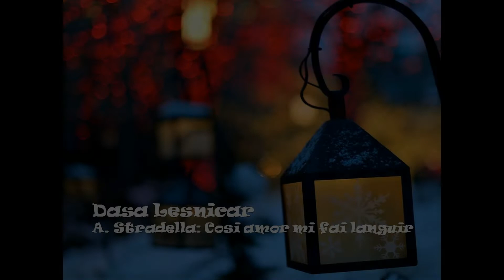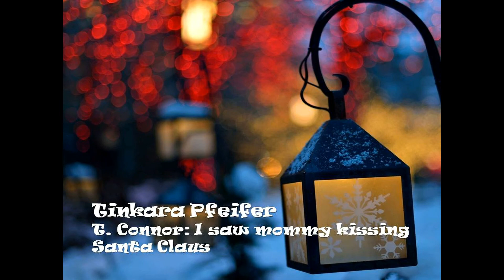Koncert pevcev december 2021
Razredni nastop pevcev iz razreda prof. Biljane Ann Novak
ob klavirju: prof. Vita Kovše
snemanje in motnaža postnetkov: Biljana Ann Novak
december 2021